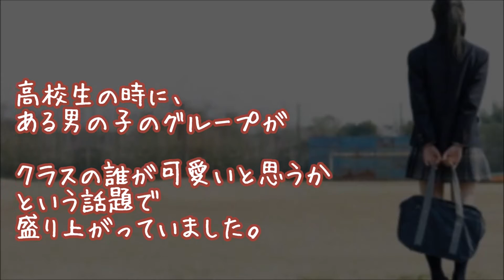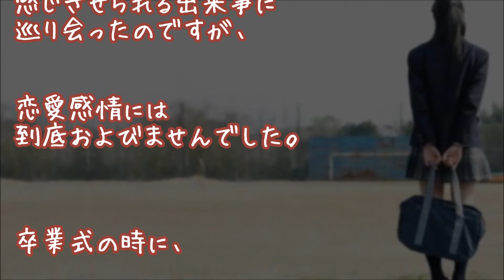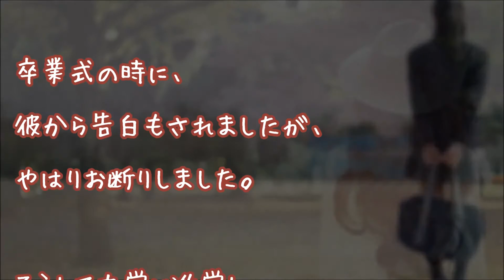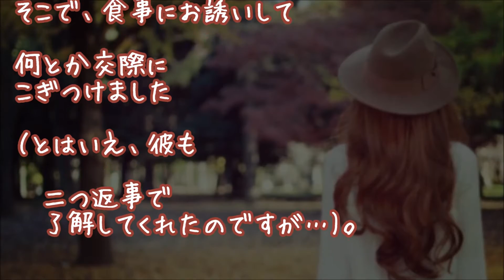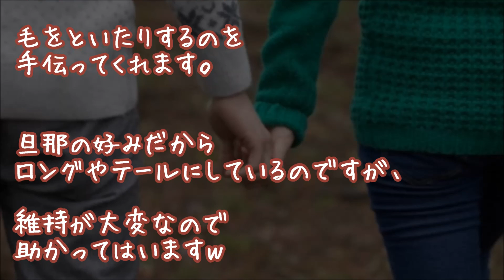【旦那大好き】高校時の夫「〇〇て美人じゃない？うなじ舐めたいもん！」私「…」→現在【馴れ初め 感動する話】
『うなじフェチ』

★『無事に出産できたよ』【馴れ初め感動】
続報!!いつも助け舟を出してくれてた美人同級生の嫁に気弱な俺が言ってみた

★【修羅場】『じゃかあしゃあぁぁ!!』

★【涙腺崩壊】『泣いてごめん』
プロポーズ以来なんとなくタイミング外して言えてなかったが17年分を込めて美人嫁に言ってみた

▼タイトル▼
【いい夫婦恋愛の話】【旦那大好き】
高校時の夫
「〇〇て美人じゃない？うなじ舐めたいもん！」
私「…」→現在

★赤ちゃんを「殺人犬」と一緒に寝かせた。その後に起こったことを知って考えさせられる。【感動する話】

★フットボールを見に行く途中で立ち寄ったシェルターでの運命の出会い！！【感動する話】

★『現地妻！？』【感動応援団】
【馴れ初め】美人高卒社員に元嫁の話をされて無視しようとしたら・・・

★感動 親子猫 保護 生後8ヶ月で妊娠した野良猫が出産準備を始めるも生まれない…瀕死の我が子に母猫は

"story：『何を書いても構いませんので@生活板 13』